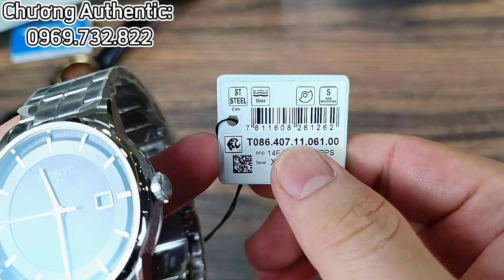Sale Giảm Giá Đồng Hồ Thụy Sỹ Tissot Luxury...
Chương Authentic.
Order Xách Tay Đồng Hồ Nhật✅
Địa Chỉ:
-46 Định Công Thượng, Hoàng Mai, Hà Nội.

Các Tài Khoản Giao Dịch Của Chương Authentic:

Tên: Lâm Ngọc Chương
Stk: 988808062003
NH: MB Bank

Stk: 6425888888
NH: Teckcombak